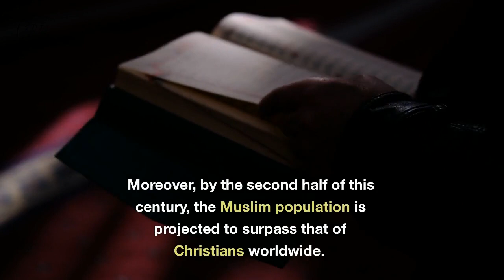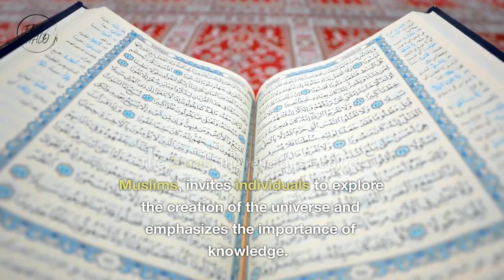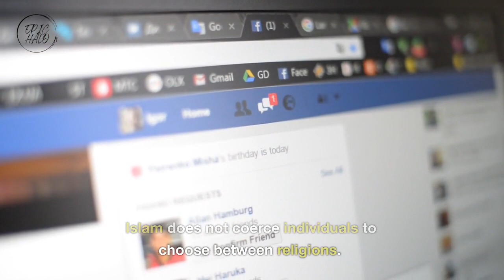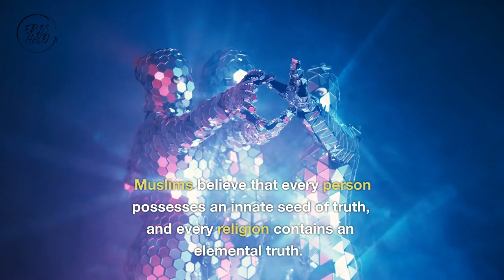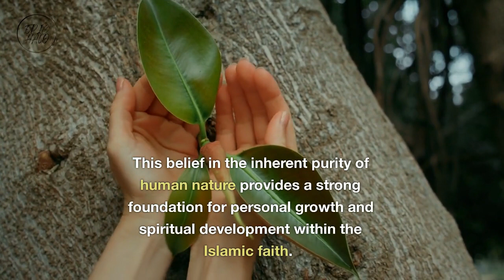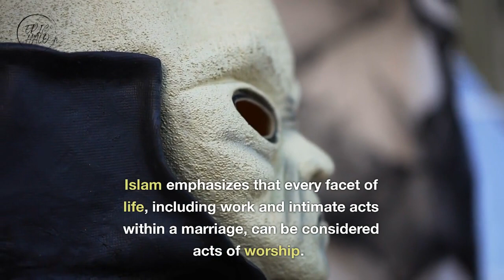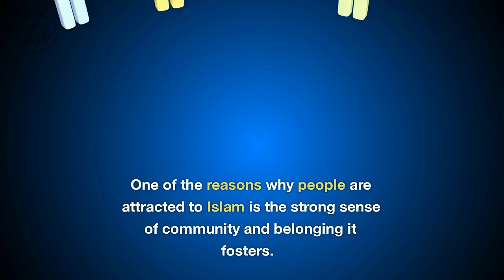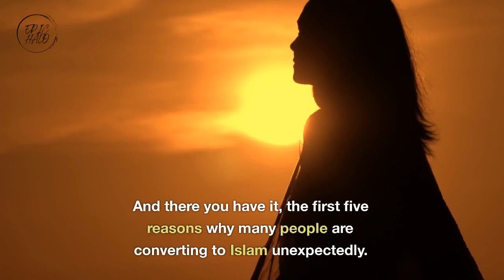Why Islam is growing fast? || top 10 reasons why islam is spreading very fast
10 Solid Reasons Why Islam is spreading? || top 10 reasons why islam is spreading very fast
In today's video, we will be exploring the 10 solid reasons why many people are unexpectedly converting to Islam. According to the Pew Research Center's projections, the global Muslim population is expected to experience significant growth in the coming years. The Pew Research Center estimates that by 2060, the Muslim population will increase by approximately 70 percent, surpassing the number of Christians worldwide. In this episode, we will explore 10 reasons behind the rapid spread of Islam and why many individuals are embracing this religion.

10 Solid Reasons Why Islam is Spreading?